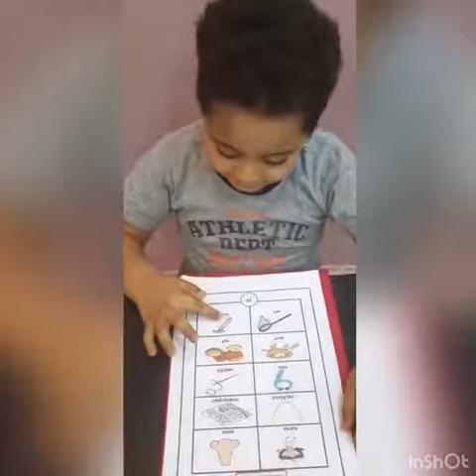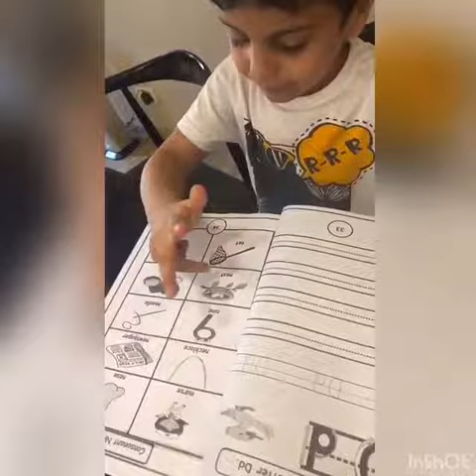Reema_International_School 🎉Letter Nn vocabularies 🎉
We can use phonics knowledge to “sound out” words.
[Children] 👭learn to recognise how sounds are
represented alphabetically and identify some letter🅰️🅱️🆎
sounds, symbols, characters and signs
 🎉Letter  Nn vocabularies  🎉
😍KG3E😍
👩‍💻T.Amira 👩‍💻